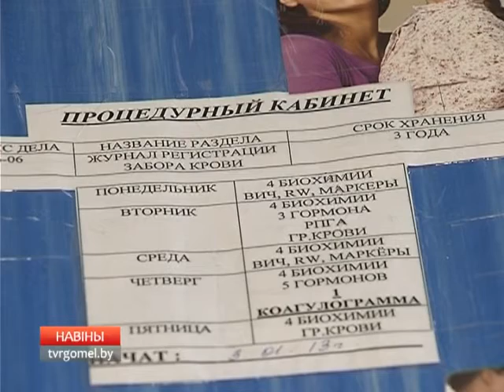18 05 2016 НОВОСТИ